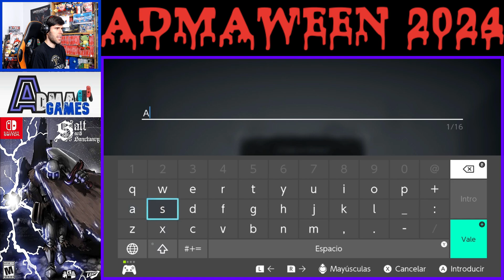Salt and Sanctuary (Nintendo Switch): Un metroidvania souls muy oscuro | AdmaWeen 2024